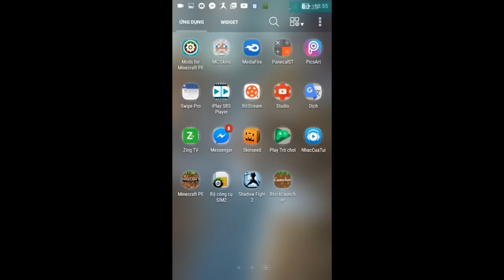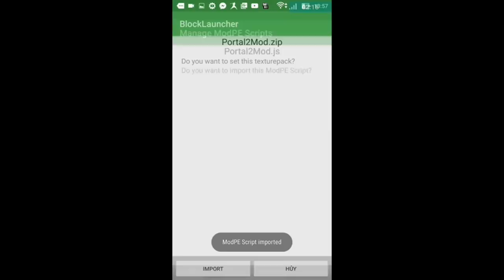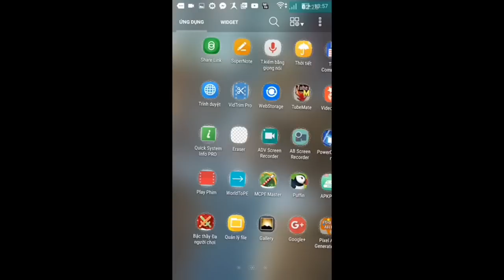Hướng dẫn cài mods vào Minecraft PE 1.0 !!!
Các bạn có thể thử, nhưng bản Block Launcher trên CH Play ko hỗ trợ MCPE 1.0 nhá